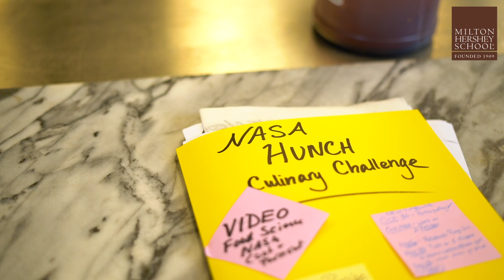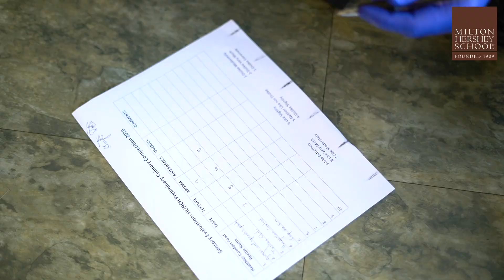MHS Culinary Students Design Recipes for Outer Space—Milton Hershey School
At Milton Hershey School, students receive opportunities that are literally out of this world. In the Culinary Arts/Restaurant Management Services career pathway in the Career and Technical Education (CTE) program, Nutrition and Food Science students are taking part in the 2020-21 NASA HUNCH Culinary Challenge. In this competition, classes design and test recipes for the International Space Station, keeping in mind the challenges of sending food into outer space and the strict dietary guidelines for astronauts while on board. This real-world experience combines working in the kitchen with researching topics like food processes in microgravity and the emotional effects of food. Russell, a senior in the class, plans to pursue a career in food sciences after attending culinary school. To him, this competition was a glimpse into his future dream job and an opportunity he believes can only be found at MHS.